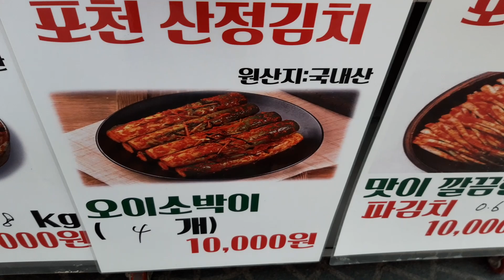마사회장터 절임배추 배추김치 오이김치 파김치 모듬쌈채소들☘🕊